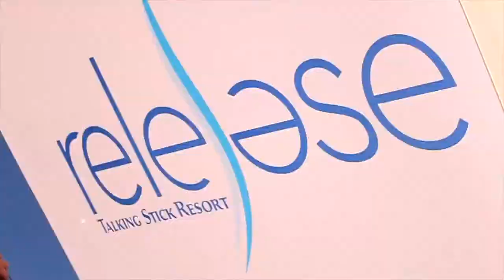Release at Talking Stick Resort hosts the Stafford Brothers – Fourth of July Weekend 2014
Arizona’s best pool party, Release at Talking Stick Resort hosts the Stafford Brothers, July 4th Weekend – Saturday, July 5, 2014.